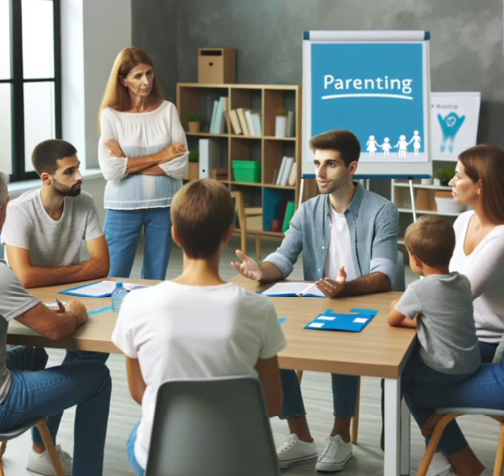Comment trouver un réseau de soutien en tant que parent célibataire ?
Trouver un réseau de soutien en tant que parent célibataire peut sembler une tâche ardue, mais avec un peu de recherche et de persévérance, vous pouvez construire un solide système d'appui. Voici quelques étapes et conseils pour vous aider à y parvenir :

1. Rejoindre des Groupes de Parents Célibataires , Recherchez des groupes de soutien locaux pour parents célibataires. Ces groupes peuvent se rencontrer en personne ou en ligne et offrent un espace pour partager des expériences, obtenir des conseils et nouer des amitiés. Des plateformes comme Meetup ou des forums spécifiques à la parentalité peuvent être un bon point de départ.

2. Participer à des Activités Communautaires : Inscrivez-vous à des activités locales comme des clubs de lecture, des cours de fitness, ou des ateliers pour parents. Cela peut vous permettre de rencontrer d'autres parents dans un cadre détendu et convivial.

3. Ils offrent également des ressources et des discussions sur divers sujets liés à la parentalité.

4. S'appuyer sur la Famille et les Amis : N'hésitez pas à demander de l'aide à votre famille et à vos amis proches. Ils peuvent vous apporter un soutien émotionnel, des conseils, ou même une aide pratique comme garder les enfants.

5. Consulter des Professionnels : Les conseillers, les thérapeutes et les travailleurs sociaux peuvent fournir un soutien émotionnel et des conseils pratiques. Ils peuvent également vous orienter vers d'autres ressources communautaires.

6. Explorer les Ressources Locales : De nombreuses villes offrent des services gratuits ou à faible coût pour les parents célibataires, comme des groupes de soutien, des services de garde d'enfants, et des ateliers de formation parentale. Vérifiez auprès des centres communautaires, des églises, ou des associations locales.

7. Participer à des Activités Scolaires: Impliquez-vous dans les activités scolaires de vos enfants. C’est un excellent moyen de rencontrer d’autres parents et de développer un réseau de soutien autour de l’école.

8. Applications et Sites Web : Des applications comme Peanut, qui est dédiée à la connexion entre parents, peuvent être utiles pour rencontrer d'autres parents près de chez vous.

En suivant ces étapes, vous pouvez développer un réseau de soutien solide et fiable qui vous aidera à naviguer dans les défis de la parentalité en solo. Les connexions que vous établirez pourront non seulement vous offrir du soutien, mais aussi enrichir votre expérience en tant que parent.